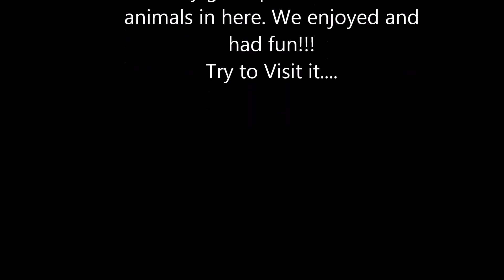dallas fort worth zoo in texas usa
It is really great place to see the all
animals in here. We enjoyed and  had fun!!!

The oldest zoo in Texas, the Fort Worth Zoo was founded in 1909 with one lion, two bear cubs, an alligator, a coyote, a peacock and a few rabbits. From these humble beginnings, the Zoo has grown into a nationally ranked facility, housing nearly 7,000 native and exotic animals.